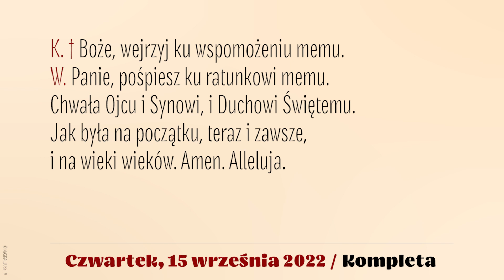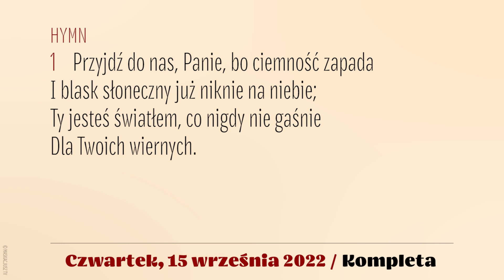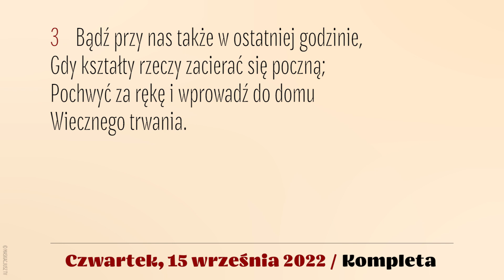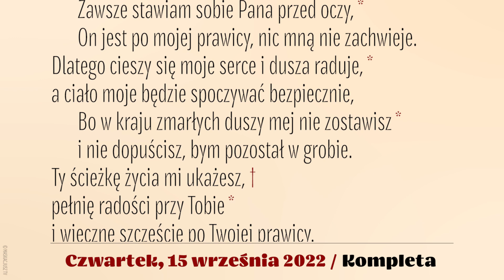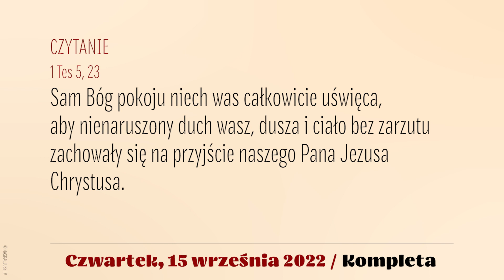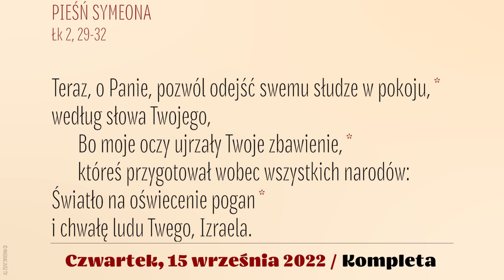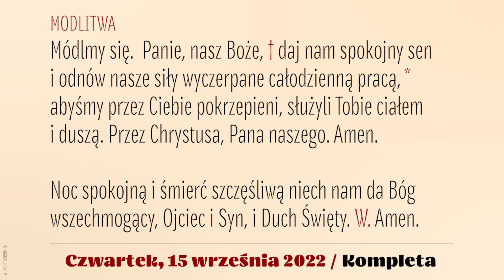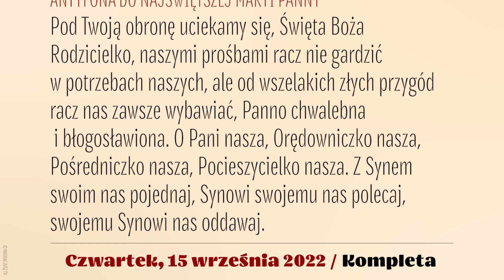Kompleta | 15 września 2022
15 września 2022
XXIV tydzień okresu zwykłego
Czwartek

Śpiew: Rafał Maciejewski.
Lektor: Łukasz Głowacki
Montaż: MASKACJUSZ TV